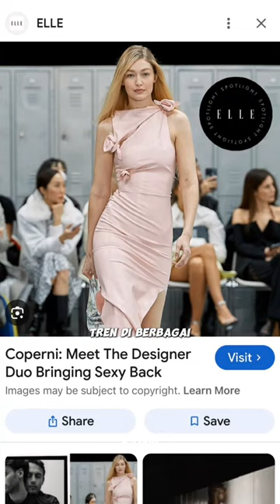dan jennie blackpink kenakan pakaian yang mirip jadi sorotan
CTTO

Blackpink concert
Jisoo Cartier Paris fashion week
Jungkook's tatto
Jungkok deleted his Instagram account
Itzy yeji fancam ryujin fancam Chaeryeong fancam Yuna fancam Lia fancam enhypen heeseung Jake jay Niki Seventeen seungkwan Vernon Dino the8 Hoshi BTS Jimin collaboration with txt soobin jin taehyung rm jhope Suga Jungkook fancam stayC beautiful Monster stayC comeback Japanese album Teddy bear ohmygirl Apink comeback Japanese album classy tick tick boom twice nayeon momo sana jeongyeon jihyo Mina  fancam Danielle fancam hyein fancam minji fancam minji mc mubank KPop fact KPop idol K-Pop album kpopidol kpopedit
Secret number debut japanese secret number Dita jungwoo NCT dating mave Pandora dating Kai comeback solo rover the8 showing his tattoo blackpink rose YSL rocky astro leave new jeans Hanni Gucci brand ambassador SM ent send protest truck to hybe innisfree wonyoung Ive mingyu seventeen cringe brand ambassador SM ent plagiarisme nct home God jihyo yoongi marry me taehyung variety show cook aespa solo concert
Nmixx trailer video secret of sweet oasis YUJU second mini album o viviz comeback eunha fancam sinb fancam umji fancam synk hype line concert aespa new jeans Collab MC Donald taehyung Jinny's kitchen NCT Taeyong debut solo may Sally gugudan leave Jellyfish ent Suzy goes viral BTS Jimin debut solo album face Chaeryeong harassment Apink pink drive official trailer gidle minni Collab Anne Marie babymonster Haruka haram asa pharta ahyeon Chiquita rora fancam Chiquita next Lisa ive rei new hair color Pixy aoa secret number niziu gidle soyeon fancam minnie fancam shuhua fancam miyeon fancam treasure haruto yedam mashiho leave pink venom shut down duddudu wonyoung pick me u go girl yuna NCTu NCT dream NCT 127 doyoung Taeyong jungwoo renjun haechan mark jeno jaehyun music bank2023 KBS song festival Gayo Daechukje
SBS Gayo Daejeon asia artist awards AAA ending daesang bonsang Jinni left nmixx
soyeon diss MAMA HyunA DAWN Break up MAMA AWARDS winners collab stage rookie cheer up Melon music awards MMA reaction
rookie of this year roty ive kris wu jail
chuu Kicked Out loona candy nct beautiful christmas hanni fancam minji fancam haerin fancam sullyoon fancam bae lily fancam kyujin jinni fancam haewon jiwoo irene fancam Joy searching members without the
투모로우바이투게더 funny moments
Teaser shorts viral kpopshorts kpopfacts kpopgroups Kpopchannel kpopfunny
kpop news earns sasaengs kpop dance cover kpop in public kpopedits kpop
random play dance challenge dance practice mirrored kpopf4f
funny moments aiport arrive fanchat lightstick kpop merch kpop ships dating couples siblings
Jennie fancam Rose fancam
Lisa fancam Jisoo fancam
Jisoo vlog
Eunchae mc music bank
Karina visual
Wonyoung pick me
Most viewed 2023
KPop prediction 2023
Tallest shortest member I'm each group
Sugar rush txt mv Bali
Jennie concert in Riyadh
Richest idol Korean group
Lapillus member
stayC beautiful Monster
Oh my girl Arin dating Ive at running man
Aespa concert
Winter playing guitar
Twice comeback ready to be
Twice mv moonlight sunrise
Secret number Dita jungwoo NCT dating
V Jang Yumi
Jennie dating scandal
disband group
haechan piercing
jaemin good boy
chiquita next lalisa
Paris fashion week
musicbank dajeon
Sehun rumor sm entertainment
jisoo blackpink debut solo me flower mv
Suga solo debut August
kitsch iam ive
twice concert ready to be